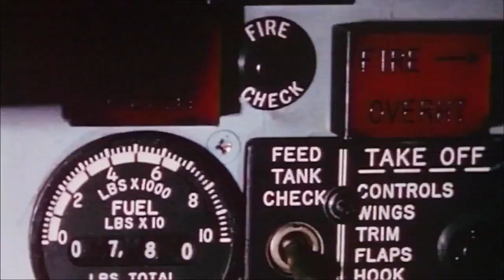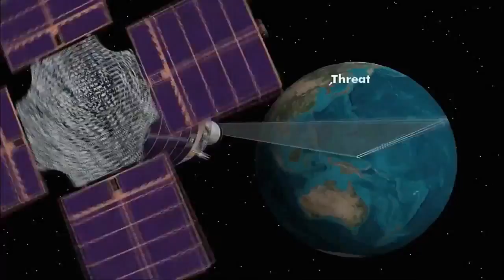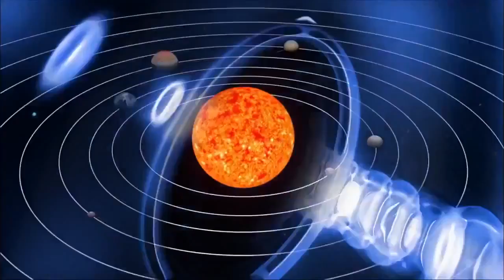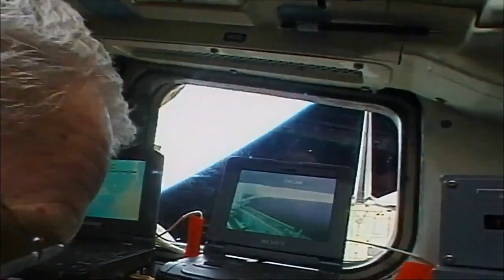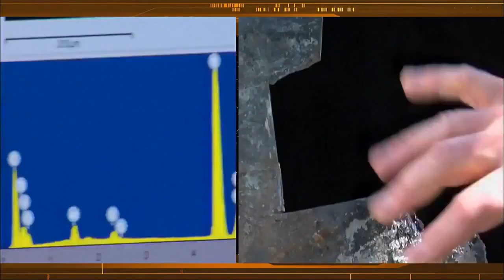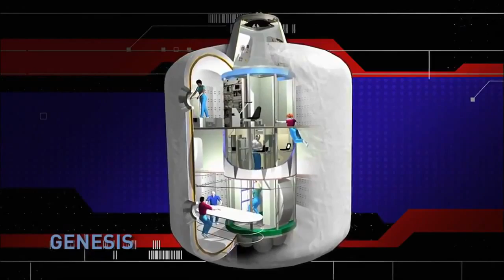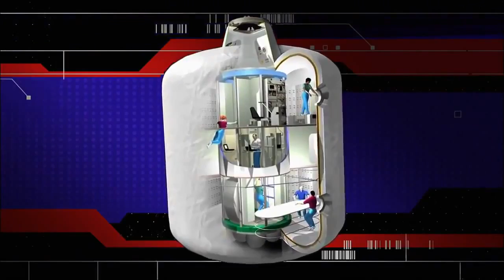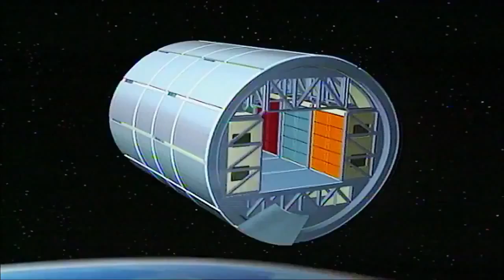Astronomie Au bord de l espace documentaire 2016 n